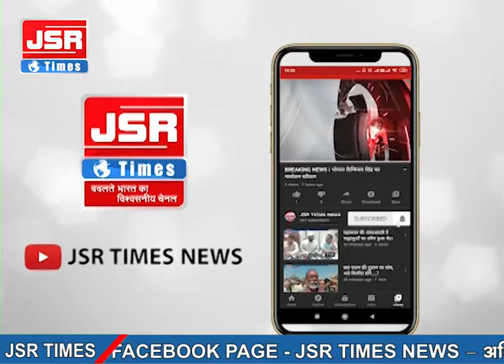MP में ओबीसी आरक्षण पर सियासत तेज, आंदोलन में शामिल होने भोपाल पहुंचे चंद्रशेखर आजाद गिरफ्तार।